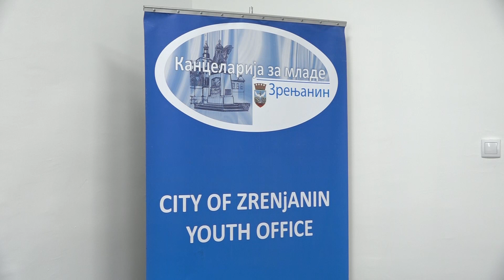16 MLADIH PREDUZETNIKA DOBILO PODSTICAJ GRADA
Mladi preduzetnici prvi put ove godine dobili su subvencije grada Zrenjanina na osnovu konkursa za ekonomsko osnaživanje mladih. Šesnaestoro mladih dobilo je podsticaje, a grad je u ove namene  opredelio 3 miliona dinara.